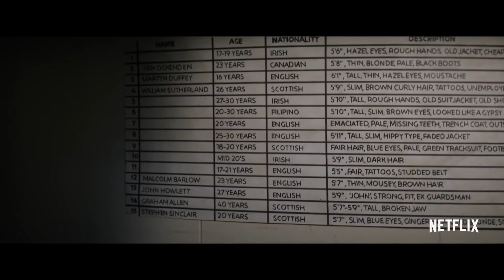MEMORIES OF A MURDERER: THE NILSEN TAPES Official Trailer [Documentary, 2021]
Netflix

Director
Michael Harte